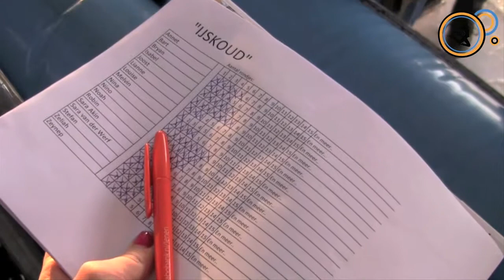Stichting STAD ON ICE!!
Net als vorig jaar, zijn we met zijn alle het ijs opgegaan.
STAD ging schaatsen voor Serious Request!
Dat was natuurlijk hartstikke goed, maar dit is helaas wel het afsluitende filmpje voor dit jaar 2013!
Wij hopen dat jullie het leuk vinden om naar te kijken,

tot volgend jaar in 2014!